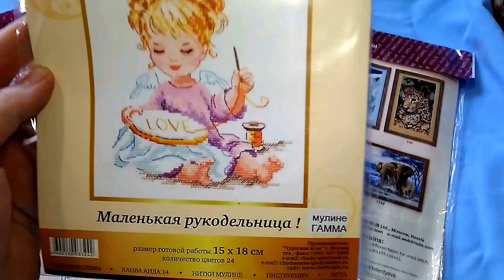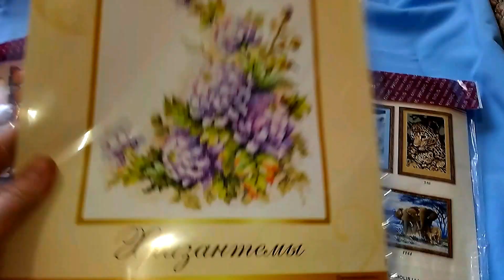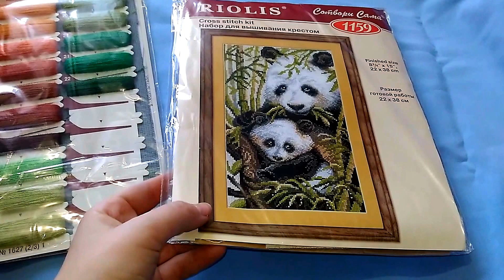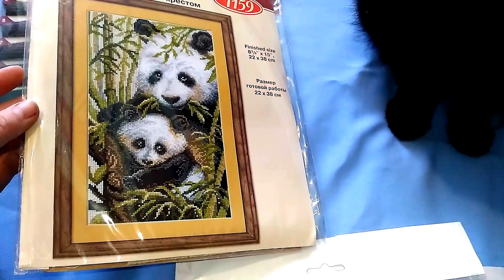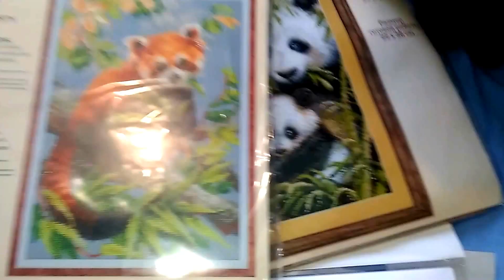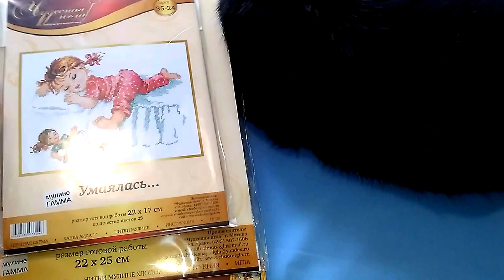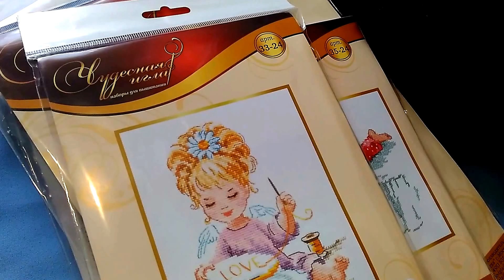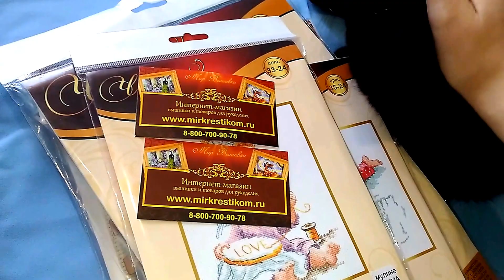апрель 2017 магазин Мир Вышивки